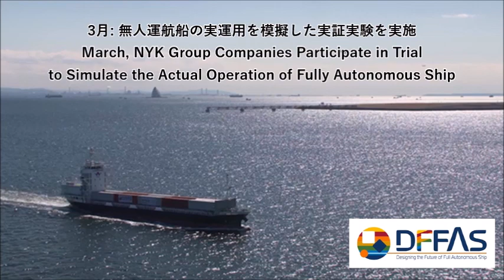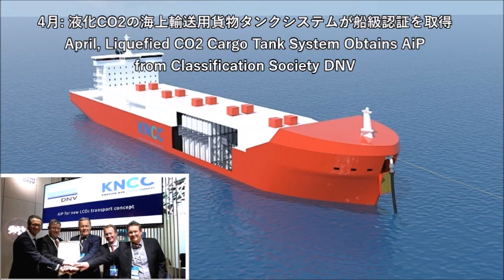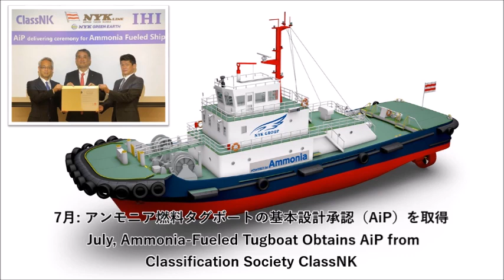2022年NYKグループ重大ニュース / The NYK Group's Top News Stories for 2022